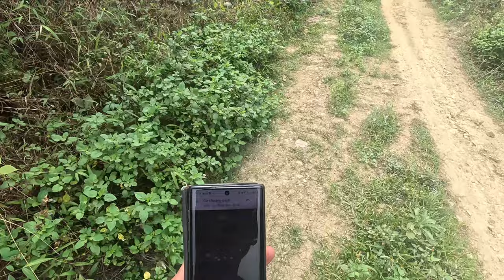cắt đứt cáp quang viettel vì muốn ăn trộm gà của dân :D ! đổi tên wifi